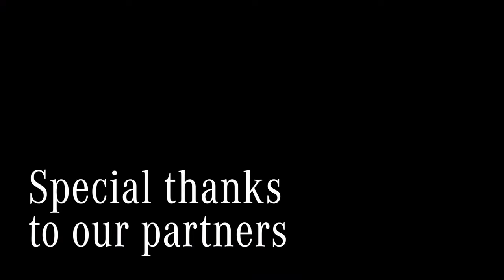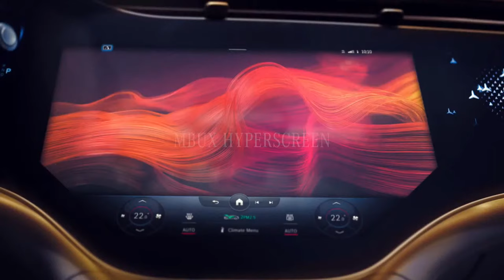MBPFW SS22: ZOLTÁN TÓTH by ViRVAR / PETRA KUBÍKOVÁ by ViRVAR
Fashion design: ZOLTÁN TÓTH by ViRVAR / PETRA KUBÍKOVÁ by ViRVAR